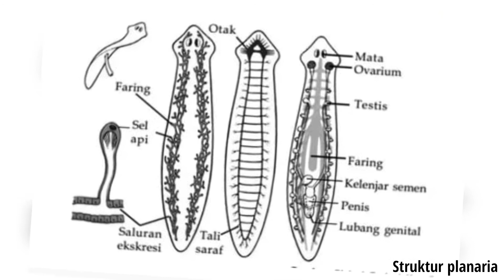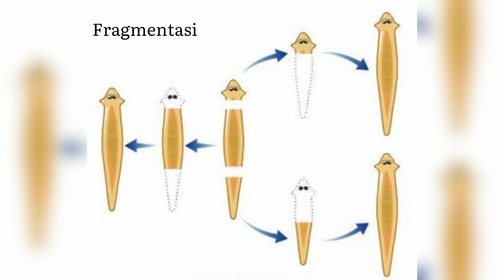Apa sih planaria itu? Yuk simak video ini!!!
Faros Milzam Nabhan
X MIPA 6 / 08
Penjelasan planaria sp